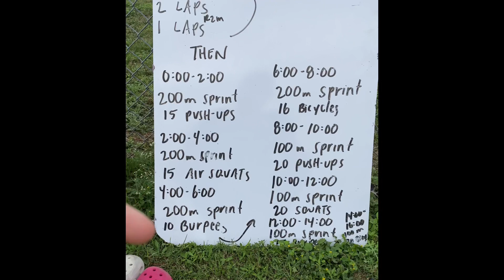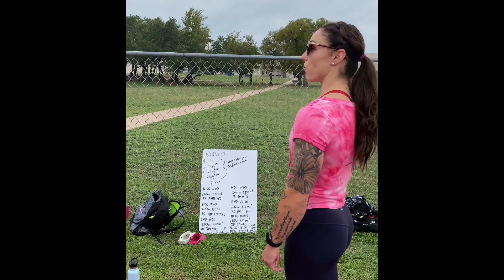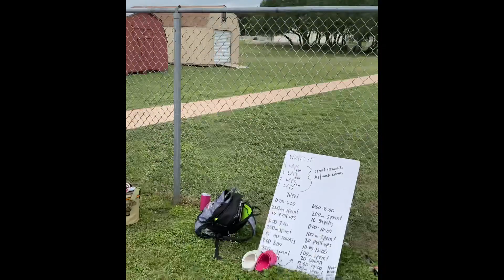Sunday Funday 9/27/20 part 1